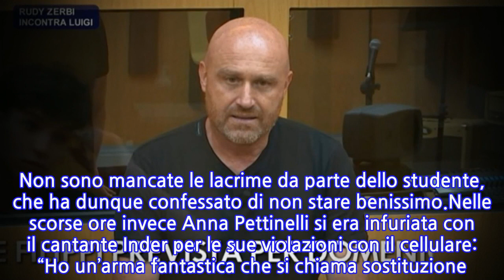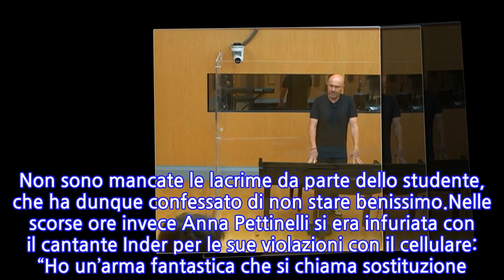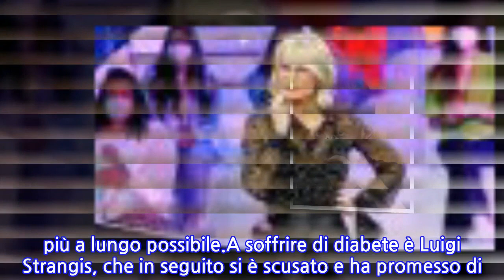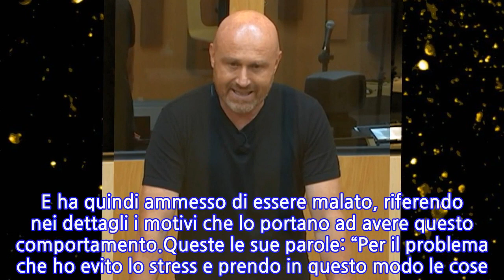“Sono malato”. Amici, la confessione choc dell’allievo a Rudy Zerbi: “Mi limita...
Momento molto commovente ad ‘Amici’, dove un allievo è uscito allo scoperto e ha rivelato di avere una malattia. Lo ha fatto davanti a Rudy Zerbi, che è rimasto particolarmente colpito dalle sue parole. Molto probabilmente non sapeva di questa problematica di salute del giovane, ma ha comunque fatto di tutto per tirargli su il morale e affrontare al meglio le sue prossime sfide. Non sono mancate le lacrime da parte dello studente, che ha dunque confessato di non stare benissimo.Nelle scorse ore invece Anna Pettinelli si era infuriata con il cantante Inder per le sue violazioni con il cellulare: “Ho un’arma fantastica che si chiama sostituzione. Vuol dire che tu da domani non sei più dentro la scuola. Se esistono delle regole perché non le segui? A me non devi prendere per il cu..o. Io ti butto fuori dalla scuola, ti devi terrorizzare, non devi dirmi solo va bene. Ti tolgo dalla scuola, hai capito? Sei secondo in classifica in quella delle cazz…e che hai fatto in due settimane”.Il ragazzo in questione è stato convocato da Rudy Zerbi perché figura tra coloro che non si sono comportati nel modo migliore, per quanto riguarda l’ordine della casa. L’insegnante di canto gli ha detto: “Sono molto dispiaciuto per il tuo atteggiamento, vedo che prendi le cose troppo alla leggera”. A quel punto il cantante ha deciso di rompere il silenzio intorno ad una sua vicenda privata. E ha quindi ammesso di essere malato, riferendo nei dettagli i motivi che lo portano ad avere questo comportamento.Queste le sue parole: “Per il problema che ho evito lo stress e prendo in questo modo le cose. Ho il diabete, lo stress influisce sulla glicemia e su tutto e quindi cerco sempre di lasciare andare”. Rudy Zerbi è apparso molto provato e ha dichiarato: “Visto che sei una persona che ha una sensibilità e un valore artistico, cerca di non giocarti questa occasione”. E subito sono arrivate anche le scuse da parte del giovane artista, che ha intenzione di proseguire la sua avventura il più a lungo possibile.A soffrire di diabete è Luigi Strangis, che in seguito si è scusato e ha promesso di migliorarsi: “So che devo dare di più e non ho dato il massimo. Non me ne voglio andare”. Sicuramente il diabete ha rappresentato e rappresenta un ostacolo non di poco conto, ma è pronto a dare il meglio di sé e mettersi alle spalle gli errori di cui si è reso protagonista in questi giorni. E Rudy Zerbi vuole credere in lui.
INFORMATION
• Source: caffeinamagazine